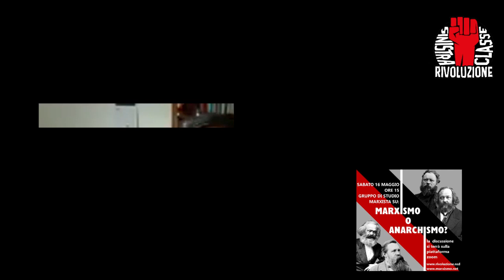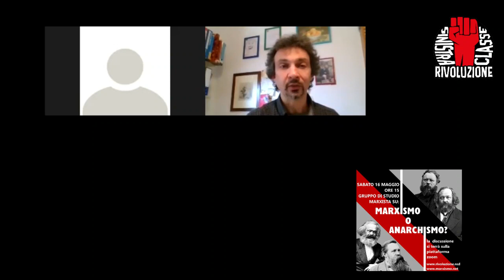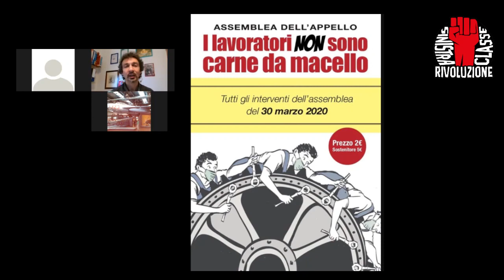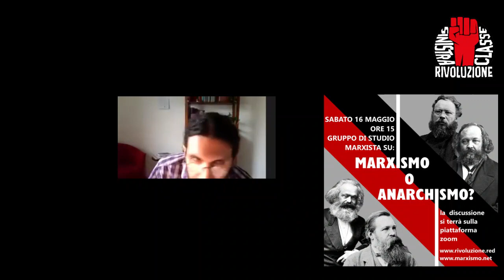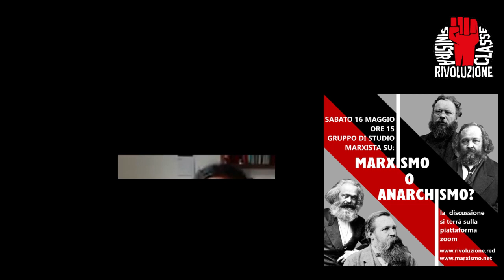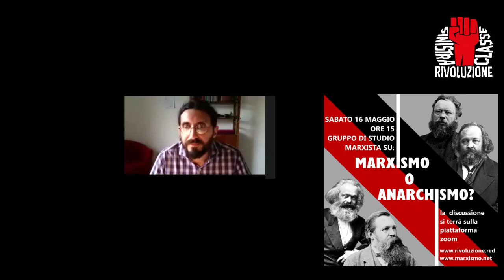Gruppo di studio marxista - Marxismo o anarchismo?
Rendiamo disponibile la registrazione video del Gruppo di studio marxista tenutosi lo scorso 16 maggio.

La relazione di Ilic Vezzosi e i numerosi interventi hanno sviluppato i punti principali di divergenza tra marxismo e anarchismo.